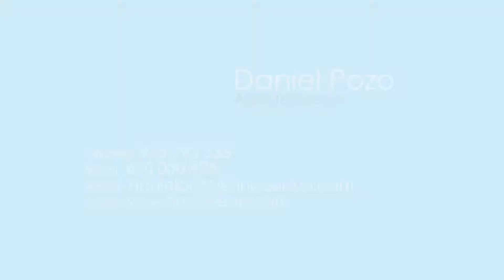Piso en VENTA en Granollers // REF: JV13549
En pleno centro de Granollers. Cerca de todos los servicios: colegios, centro de salud, comercios, transporte público. Finca con ascensor. Magnífico piso de 100m² construidos, distribuidos en 4 habitaciones (2 dobles y 2 individuales), salón-comedor de 22m² con salida a balcón y vistas al centro de Granollers, 2 baños completos reformados y cocina office con salida a lavadero. Cuenta con suelos de terrazo y gres, carpintería interior de sapelly y exterior de aluminio. Dispone de calefacción.

¡Oportunidad única de vivir en el centro de Granollers!